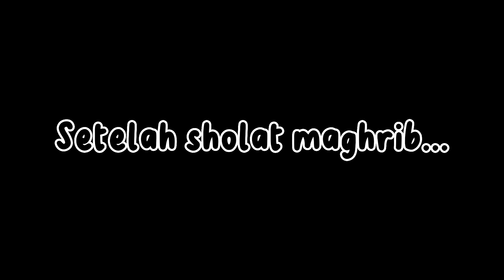SAMARA CAMP MEGAMENDUNG BOGOR | CAMPING KELUARGA PAKAI TENDA BARU DARI ALLTREK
Hello teman-teman semua !

Video kali ini kami sekeluarga camping di Samara Camp Megamendung.

Lokasi :
Jl. Curug Panjang, Kp. Citamiang, Kec. Megamendung, Kabupaten Bogor, Jawa Barat.

HTM Camping : 45k perorang (bawa tenda sendiri).
Anak dibawah 5thn free.
Parkir : motor 5k, mobil 10k.
Bisa campervan

Fasilitas :
Toilet (3 titik)
Listrik
Curug
Warung 24 jam
Gazebo
Ikutin dan tonton aktivitas kami di video ini ya.

Dari channel ini kalian akan tau tempat-tempat bermain seru bersama @kumbarafamily

Mohon dukungan untuk channel ini supaya terus berkembang ya.

Terima kasih.